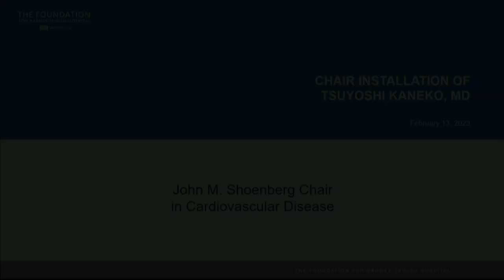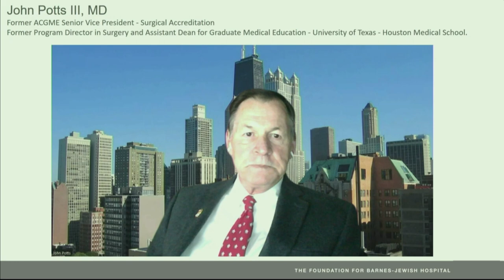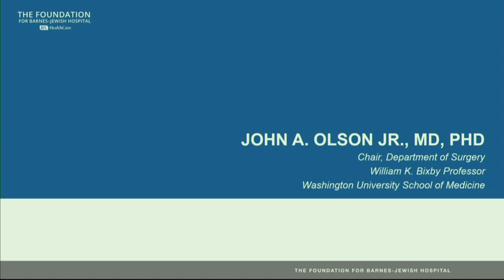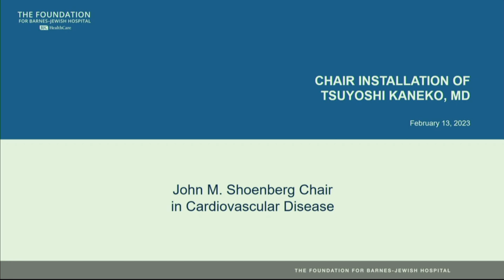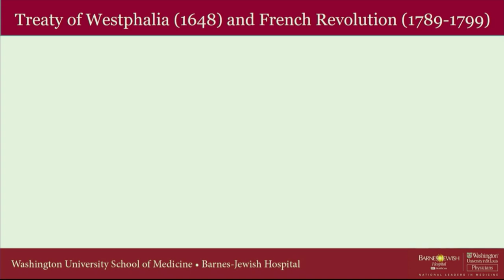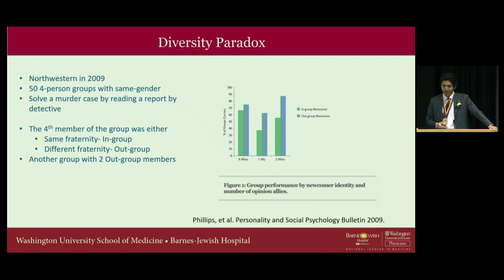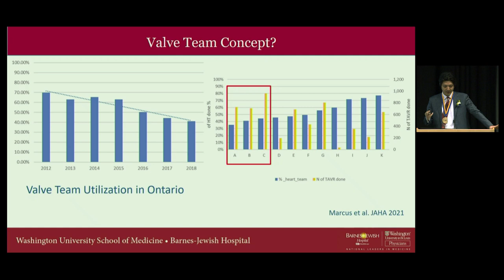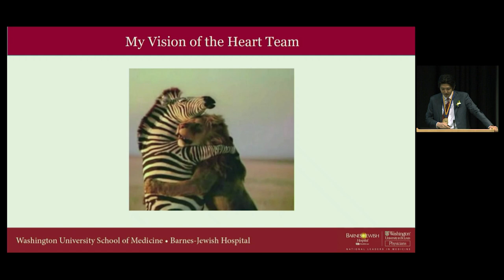Installation of Dr. Tsuyoshi Kaneko as the John M. Shoenberg Chair in Cardiovascular Disease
Installation of Dr. Tsuyoshi Kaneko as the John M. Shoenberg Chair in Cardiovascular Disease at The Foundation for Barnes-Jewish Hospital